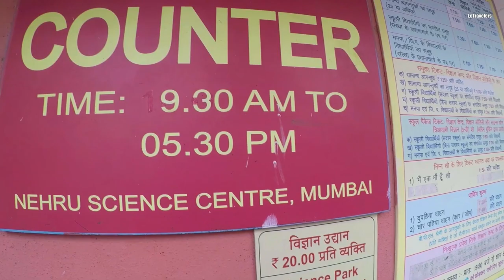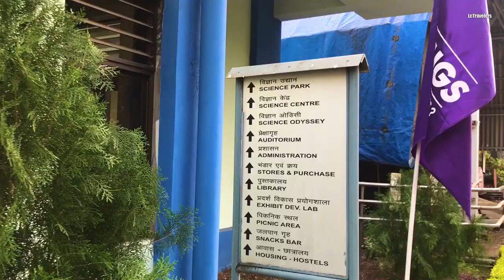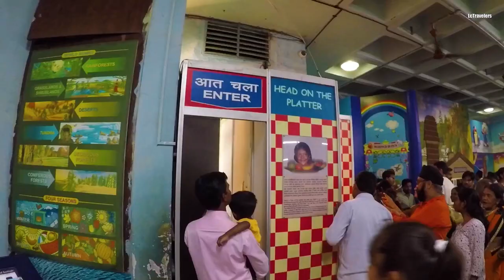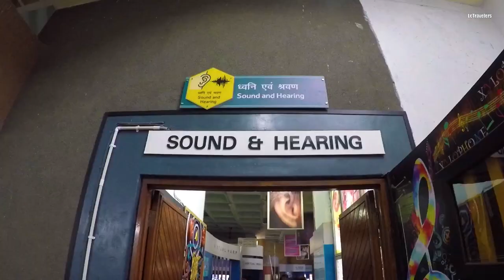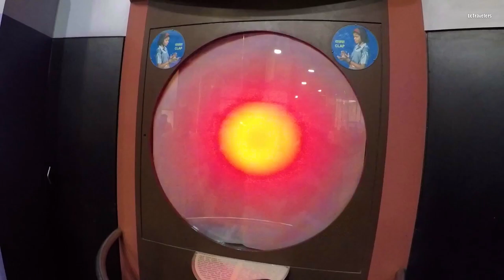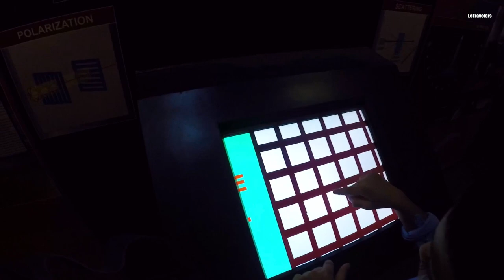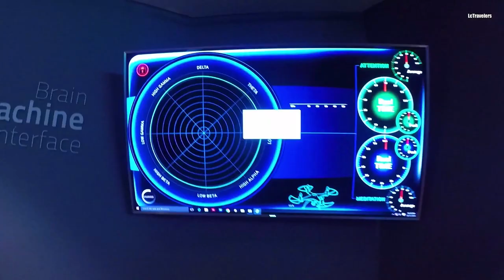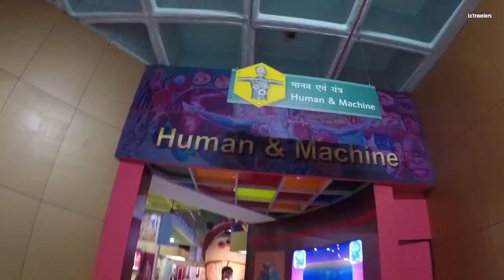Nehru Science Centre (NSC) Worli Mumbai By LcTravelers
निकटतम रेलवे स्टेशन:      महालक्ष्मी (पश्चिमी रेलवे – WR ), भायखला (मध्य रेलवे – CR)

बस मार्ग           :      50, 80 लिमिटेड, 91 लिमिटेड, 124, 154, 164, 165, 168, 172, 351

टिकिट खिड़की समय :      प्रातः 09 :30  बजे से सायं 5 :30   बजे तक

Nehru Science Centre (NSC) is the largest interactive science centre in India. It is located in Worli, Mumbai. The centre is named after India's first Prime Minister, Jawaharlal Nehru. In 1977, the centre started with the 'Light and Sight' exhibition, and then in 1979 a Science Park was built. On 11 November 1985 it was opened to the public by Rajiv Gandhi, the then Prime Minister of India.

In 1977, Nehru Science Centre, first conceived as a Science & Technology Museum in late sixties, took final shape as India's largest interactive science centre, to match the world trends in such public institutions. The centre opened its first semi-permanent exhibition `Light & Sight' in 1977 followed by the world's first ever Science Park in 1979, during the International Year of the child. On 11 November 1985 the full-fledged science centre was finally opened to public by the late Rajiv Gandhi, then Prime Minister of India. LcTravelers

Nehru Science Centre, the largest Science Centre in the country has a sprawling 8 acres (32,000 m2) of science park with varieties of plants, trees and shrubs. More than 500 hands-on and interactive science exhibits on energy, sound, kinematics, mechanics, transport, etc. are installed in the park. The NSC building, with its unique architecture, houses several permanent science expositions on various theme. LcTravelers